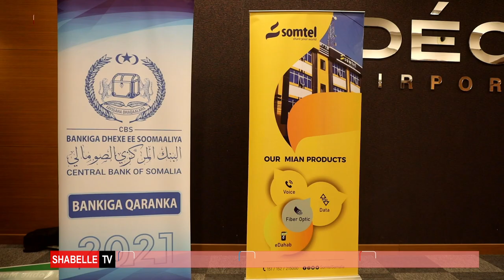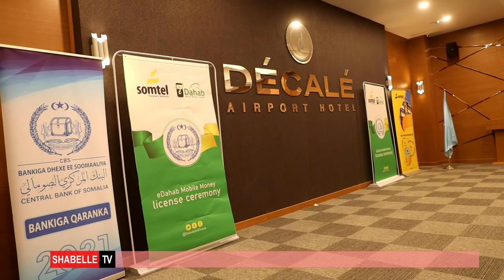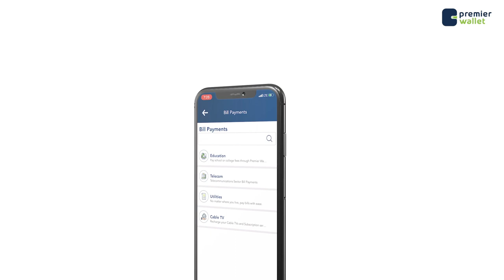Shirkada isgaarsiinta Somtel oo Maanta qaadatay Shatiga lacagaha Taleefanada lagu xawilo